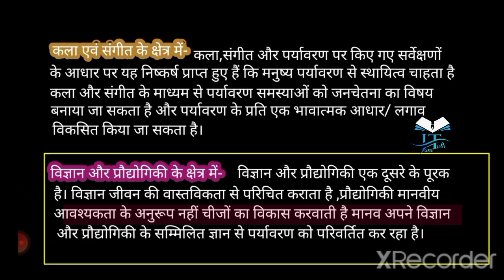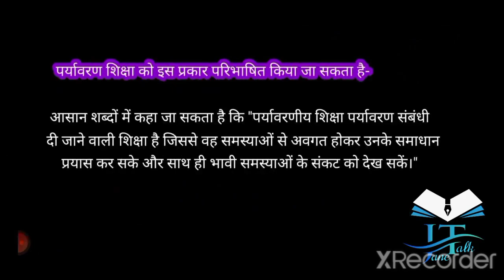पर्यावरणीय शिक्षा अर्थ , परिभाषा , उद्देश्य, महत्व ,उपयोगिता